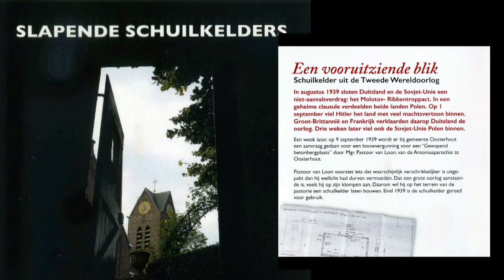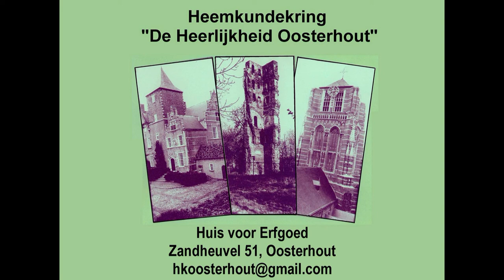Slapende schuilkelders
Een vooruitziende blik
Op 1 september 1939 vallen de Duitsers Polen binnen
Een week later, op 9 september 1939 wordt er bij gemeente
Oosterhout een aanvraag gedaan voor en bouwvergunning voor een “gewapend Betonnen bergplaats” door Mgr. Pastoor van Loon, van de Antoniusparochie in Oosterhout. Pastoor van Loon voorziet iets dat waarschijnlijk verschrikkelijker is uitgepakt dan hij wellicht had durven vermoeden. Dat een grote oorlog aanstaande
is, voelt hij op zijn klompen aan. Daarom wil hij op het terrein van de
pastorie een schuilkelder laten bouwen. Eind 1939 is de schuilkelder gereed voor gebruik. Hij is gebouwd door Firma Struyk betonwerken aannemer in die tijd.    Wat op de bouwvergunning is aangegeven
Struik maakte net Als firma Martens toen ook al Betonnen rioolbuizen, waar de buitenmal van is gebruikt om een kolom te stoten die de vloer van de kelder steunt.
De stalen deuren zijn voorzien van houten regels waar een groef in is gefraist, waar een rubber profiel in past, zodat met 4 knevels op de deur de deur gasdicht kon worden afgesloten.
De afmeting van de schuilkelder is buitenwerks ca: 4x 6 meter
Via 14 betontrede naar beneden  van ca: 20 cm komt men in een hallentje  die via een deur toegang geeft naar de schuilruimte van ca: 4 x 5 meter en een sta hoogte van 2 meter.Alles uitgevoerd in gewapend beton constructie.